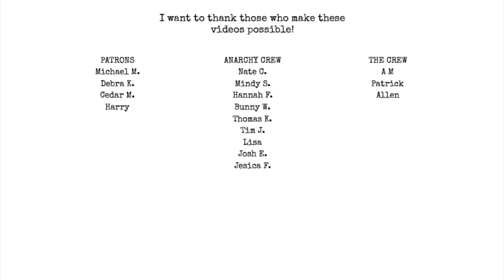I'm coming to your house